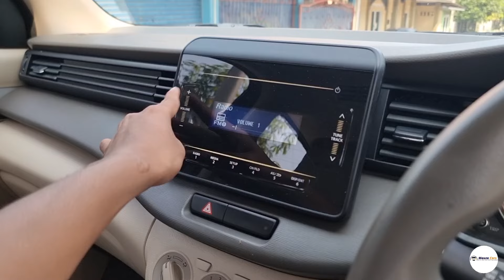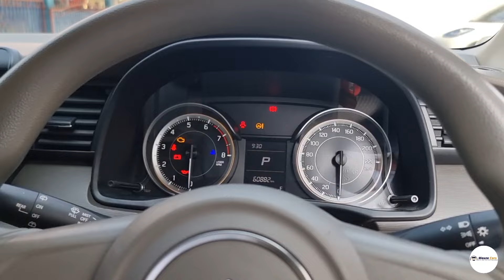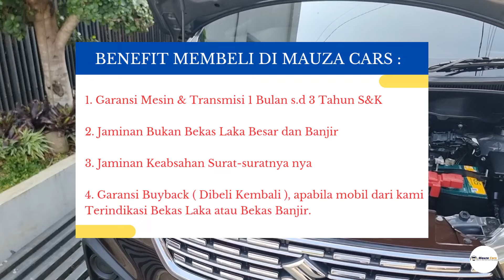Suzuki Ertiga GL 2018 AT - Pilihan Yang Tepat Warga Indonesia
Kalian bisa hubungi atau Whatsapp team marketing kami yaa :

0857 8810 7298 ( Bang Ikhsan )
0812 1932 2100 ( Bang Asep )
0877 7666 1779 ( Bang Ridwan )
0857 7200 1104 ( Bang Hairul )